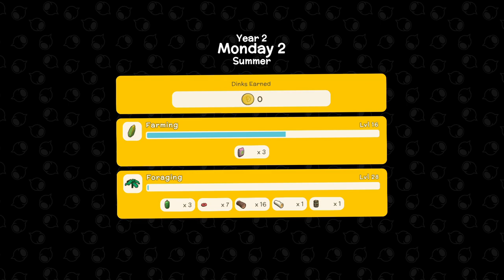Buying 3 Cute Wombat Joey 🔥🔥 : Dinkum : Playing New Survival Farming Game : Part 49 [ Hindi ]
gamingwithr4hu1 Buying 3 Cute Wombat Joey 🔥🔥 : Dinkum : Playing New Survival Farming Game : Part 49 [ Hindi ]

● Ark